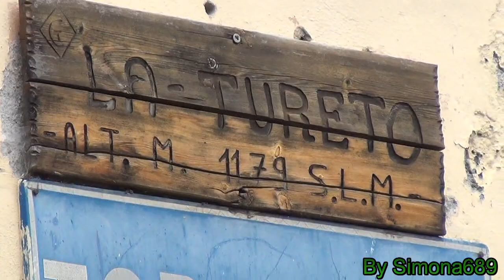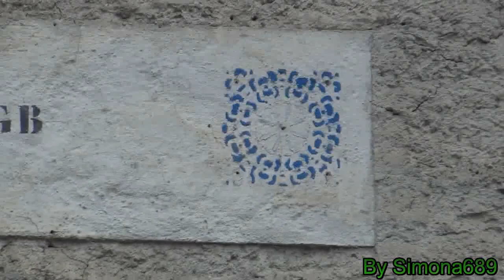Fraz.Torrette di Casteldelfino(CN),Paesaggio incantevole.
Passeggiata alla Borgata Torrette di Casteldelfino, alta Valle Varaita, per ammirare la bellezza di un Paesaggio incantevole dove è possibile, come ai vecchi tempi, il passaggio nelle strette vie dei soli pedoni.